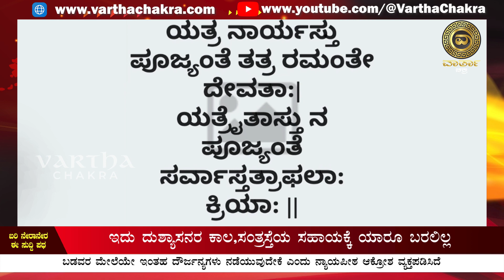ಮಹಿಳೆ ಮೇಲೆ ದೌರ್ಜನ್ಯ - ಕೋರ್ಟ್ ತರಾಟೆ